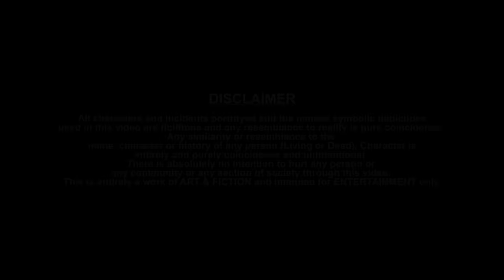Bhaiyya ji -New Song ||DeshDeepak|Santosh R Nair| TGX films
Friends here we present the original song - Bhaiyya Ji . Enjoy this beautiful satirical song with friends and family members.
Song Credits-
Lyrics, Music, Singing, Storyline
& Direction- DeshDeepak
Backup vocals , chorus singing ,  Music arrangement, Mixed and mastered by - Santosh R Nair
Filed  by - TGX films
Edited by - Masterstroke media team(Manuj Tyagi, Naval Kishore, Yogesh bisht )& Desh Deepak.
Cast-
DeshDeepak, Jeeshan Ali, Aarti, shushil Yadav, Dev Mohan Tiwari, Rahul Xavier, Lucky Ali, jamshed khan, Manuj Tyagi, Yogesh bisht.
Choreography - Bharti suryan.
Dancing stars:-
Vaishnavi Kaushik,Nikita negi, Mihika negi.

Music Label & Copyright- DeshDeepak